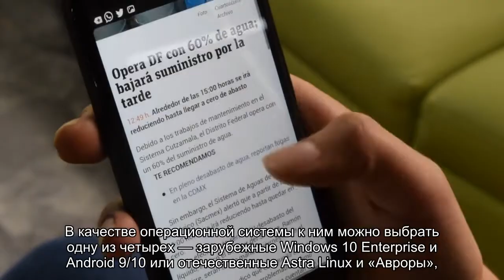Российская компания выпустила защищенный планшет за 92 тысячи рублей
Отечественный планшет с неубиваемым корпусом, российскими операционными системами и очень высокой ценой.